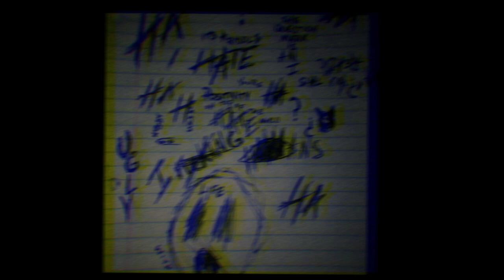[Free] XxxTentacion x Lil Peep type beat - NINETEEN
122 bpm - A minor

You can use this beat on Youtube and Soundcloud as long as you credit me in the title of the sound (Prod. Morne) and you don't make profit with it. If you do not follow the above guidelines, your sound will be blocked and legal action may be taken against you. However, you can use this beat for profit if you purchase a license.

There are different prices for different licenses:

- For 25 euros you can use the beat for commercial purposes but you don't have the rights nor the exclusivity (the beat is in Mp3 format and it is without tag)
- For 50 euros you can use the beat for commercial purposes but you don't have the rights nor the exclusivity (the beat is in Mp3 and WAV format and it is without tag)
- For 250 euros you can use the beat for commercial purposes in exclusivity (the beat is in Wav and Mp3 format and it is without tag and you have all separate tracks in Wav format).

00:00 - Intro
00:19 - Verse
00:51 - Chorus
01:22 - Verse
01:54 - Chorus
02:55 - Outro